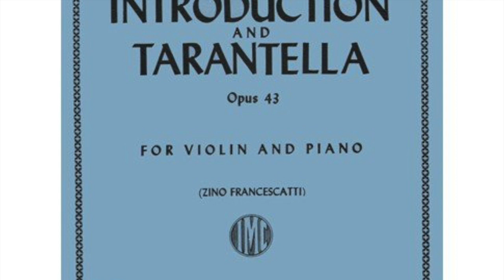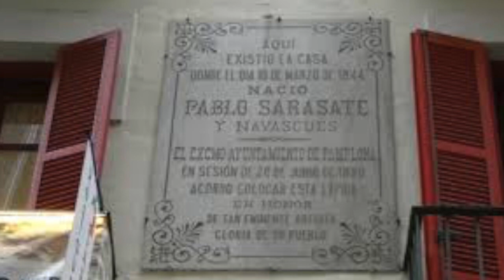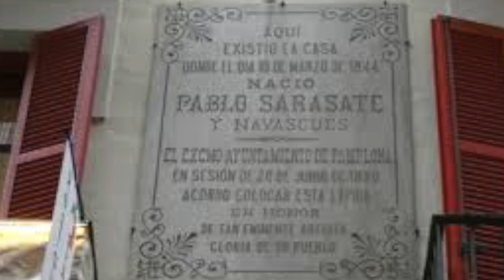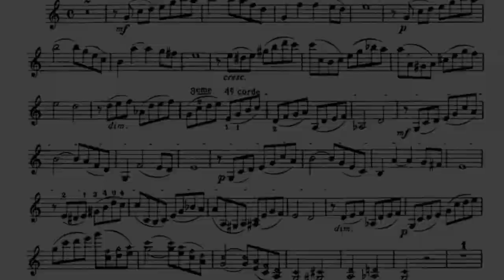Introducción y Tarantella de Pablo Sarasate. Accordion: Javier López Jaso.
Del disco "Deia eta Erantzun"